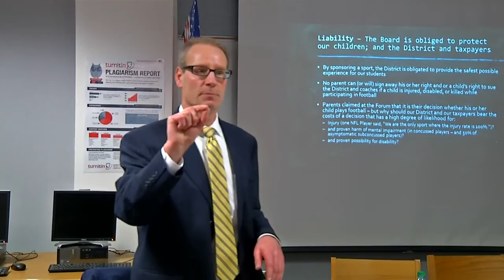Board of Education moves forward with Fredonia football merger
Fredonia football players won’t have to hang up their cleats.